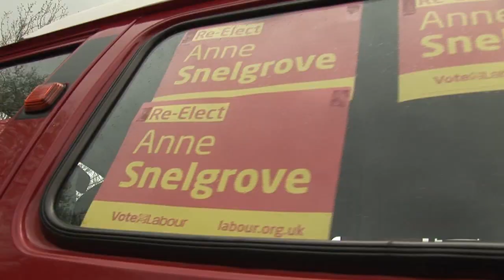Age of Stupid: Ed Milband & Franny Armstrong: Climate Roadshow